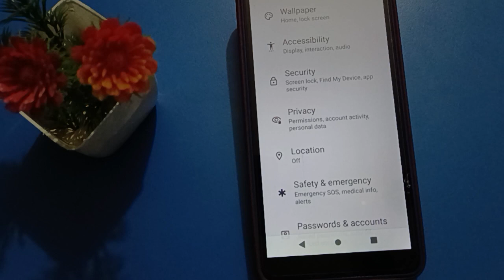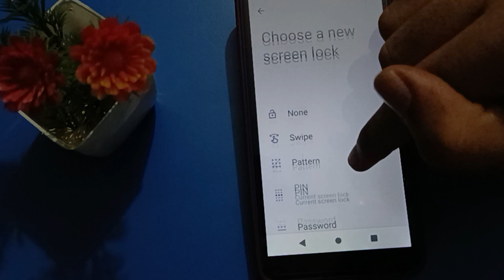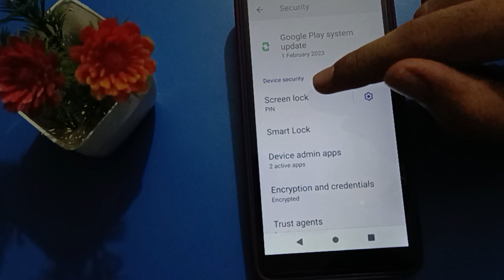How to set pin lock password itel mobile, password setting use kare